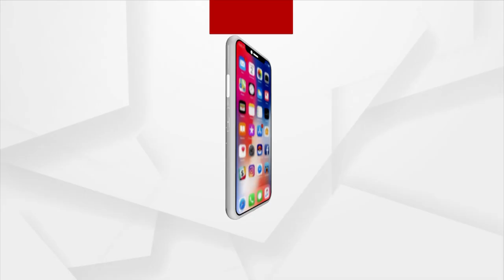EOW ଡିଆଇଜିଙ୍କ ସାମ୍ବାଦିକ ସମ୍ମିଳନୀ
EOW ପର୍ଦାଫାଶ କଲା ଦେଶର ସବୁଠୁ ବଡ job ଫ୍ରଡ଼ ରାକେଟ। ଉତ୍ତରପ୍ରଦେଶ ଆଲିଗଡ଼ରୁ ଅପରେଟ ହେଉଥିଲା। ନିରୀହ ଚାକିରୀ ଅସାୟିଙ୍କୁ କରୁଥିଲେ ଟାର୍ଗେଟ। ଗୁଜୁରାଟ, କର୍ଣ୍ଣାଟକ, ଆନ୍ଧ୍ର, ଓଡିଶା ଓ ପଶ୍ଚିମବଙ୍ଗର ଅସାୟିଙ୍କୁ କରୁଥିଲେ ଟାର୍ଗେଟ।